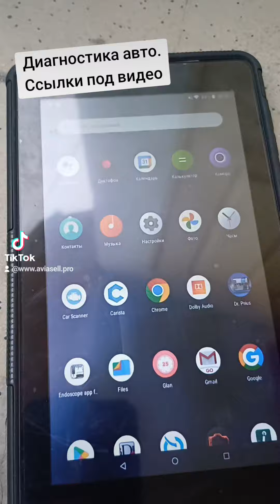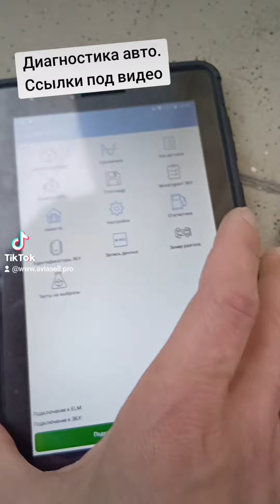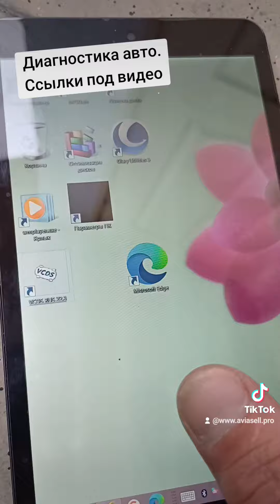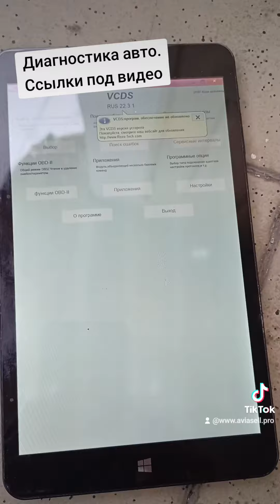Диагностика авто программы сканирование